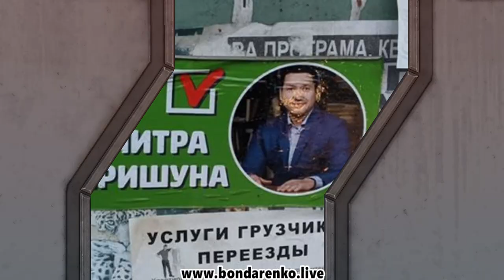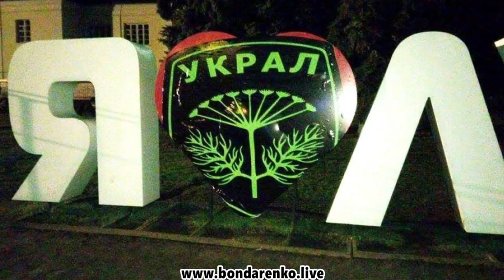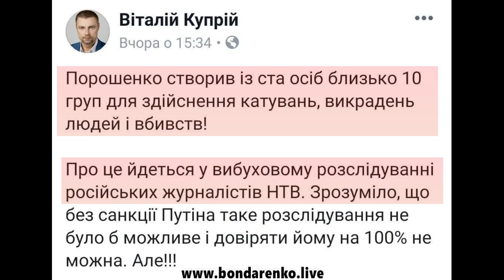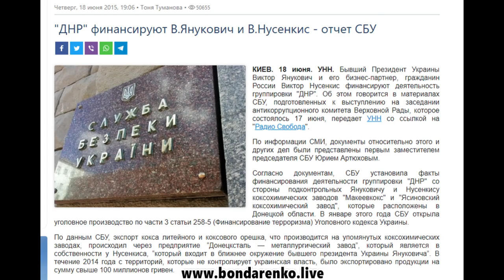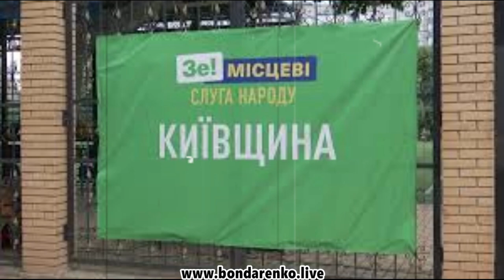Ексригі, антимайданівці, корупціонери - ЗекоМанда Дубінського на виборах по Київщині. ZEshkvar №6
ЗЕшквар дня. Випуск-2: Ексригі, антимайданівці, корупціонери - ЗекоМанда Дубінського на виборах по Київщині.

"Мєндель" Ігоря Коломийського - Олександр Дубинський отримавши пєндєль під зад на так званих «праймеріз» від інших «Слуг»,  «хлопнув дверима»,  організувавши сюжет-розслідування на своєму рідному гівноканалі Г+Г про діяльність переможниці «праймеріз» «Слуг»  Ірки Верещук в її рідній Раві-Руський,  чим відверто насрав на голову головному ЗЕбілу країни та іншим своїм однозебільцям...
Так зявився ще один ЗЕшквар - нова в Україні посада «Політичний куратор Київщини" від «Слуг Урода», яку собі придумав Олександр Дубінський, який організував штаб «Слуг» на обласних місцевих виборах, - штаб складений корупціонерів, антимайданівців та росмірівців і ексригів...

Дмитро Киришун Діма-Звєзда БілаЦерква Буча Анатолій Федорук Віталій Купрій Ірпінь Петро Мельник Владислав Кононов Гатне Віктор Нусенкіс Донецьксталь Сергій Морський Сергій